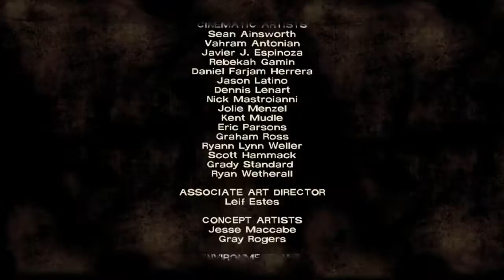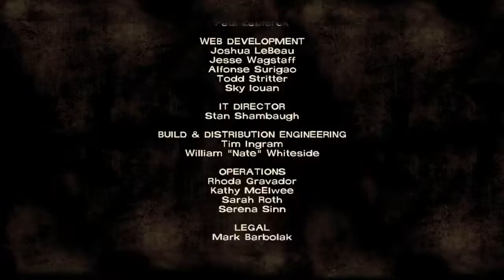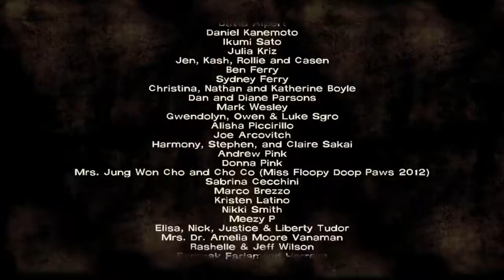THE WALKING DEAD SEASON 1 EPISODE 3 PART 9 THE ENDING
Hey guys hope you all like this video i hade a blast making this video so much fun more coming soon episode 4 will be coming coon :)